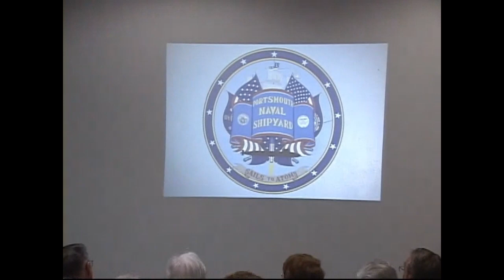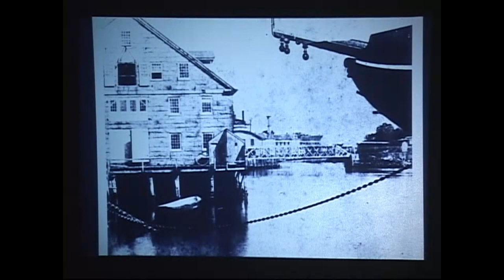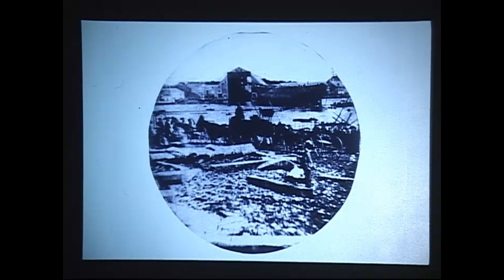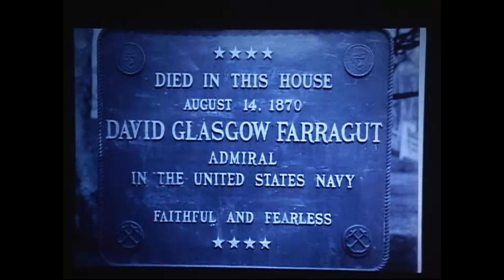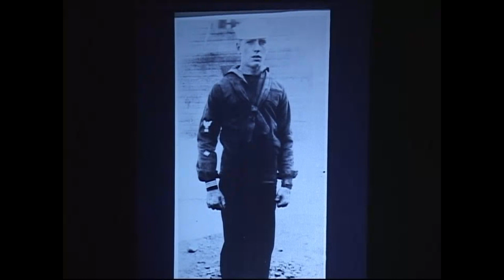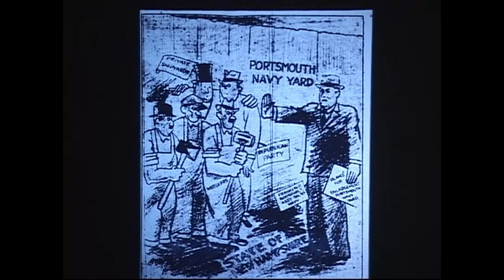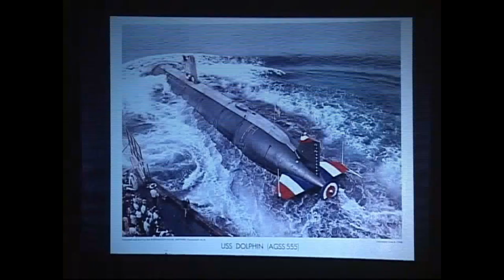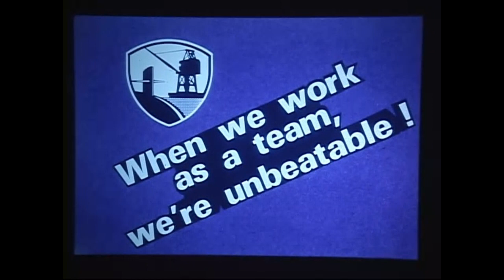Portsmouth Naval Shipyard with Richard Winslow III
Unveiling layers of history and intrigue, the Portsmouth Naval Shipyard's 200+ year journey was brought to life by Richard Winslow III, special collections librarian and freelance writer, in a talk at the Wright Museum of World War II in Wolfeboro, NH.

Filmed at the Wright Museum of WWII; produced by Wolfeboro Community Television; videography by Joseph Bradley.

Thank you to the Wright Museum and Wolfeboro Community Television for making this recording available! Be sure to visit the Wright Museum of World War II in Wolfeboro and check out Wolfeboro Community Television’s YouTube channel to see more unique programming from the heart of New Hampshire!

Give the library feedback and enter to win a library book bag! This helps us make decisions about library programming and advertising. Fill out a brief Event Feedback Form

Want to learn about more upcoming events at the library? Sign up for our monthly newsletter here: